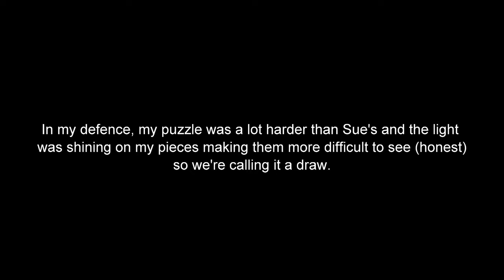Boxing Day Jigsaw Challenge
A test of skill, patience and intelligence.

On reflection, perhaps Boxing Day wasn't the best day to choose!